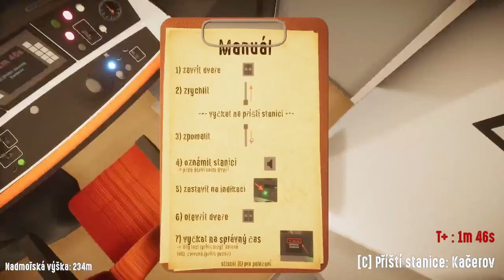New game |Prague Metro Simulator #1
Hi I am peetman16 and I recorded for you something new. What i done and what somehing interesting happened to me?